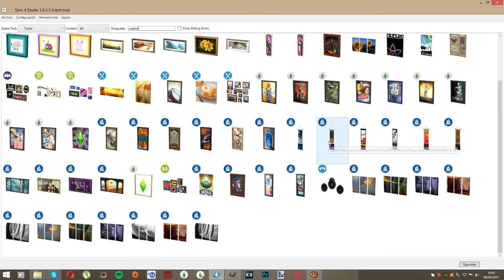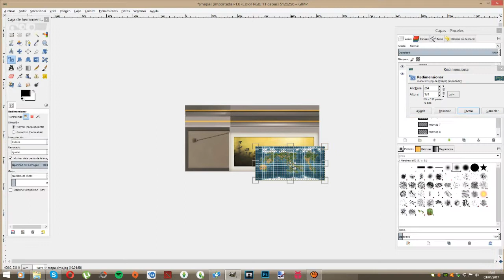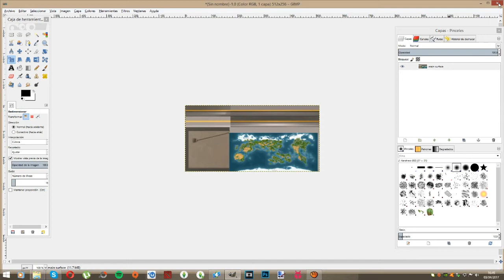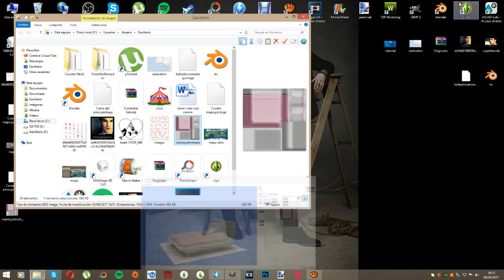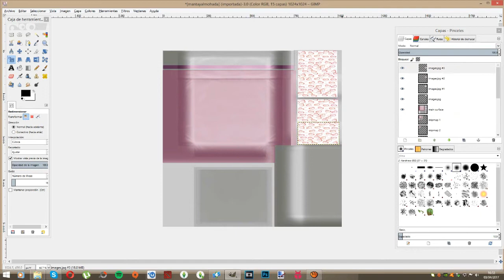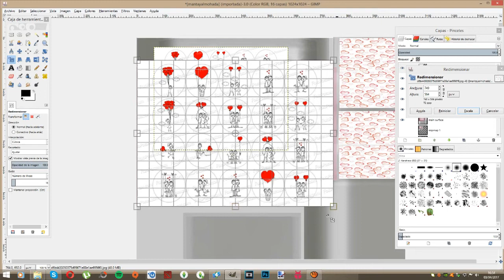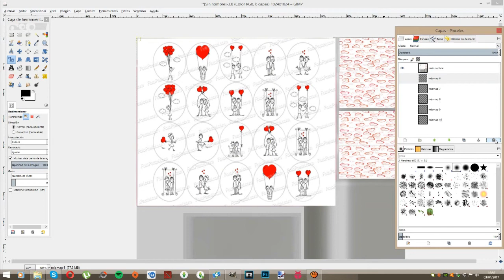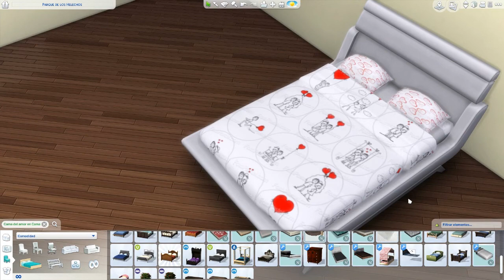Como crear tu Contenido Personalizado CC en Sims 4 - Tutorial Parte 2 OBJETOS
Hola, bienvenid@ a mi canal, quédate a ver este video, y si te gusta, ¿Por qué no ver más?

Despliegame ٩(●̮̮̃•̃)۶

Si te ha gustado porque no...

► Darle un like
► Darle fav. ❤

Y.

* ID Origin: WindrunnerArcher
*Amino: WindrunnerArcher

Muchas gracias!!!

No os olvideis de dar un like para tener mas videos, mas juegos !!